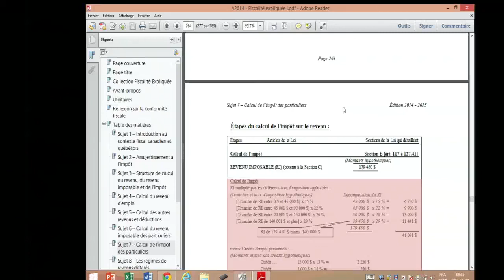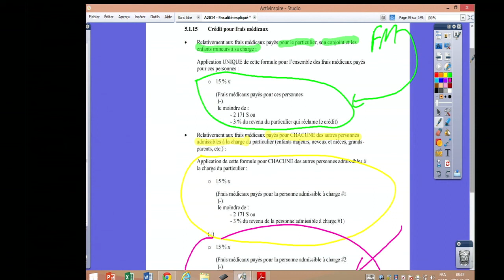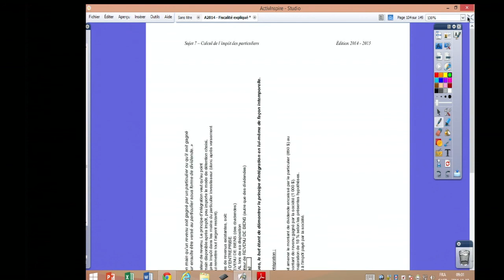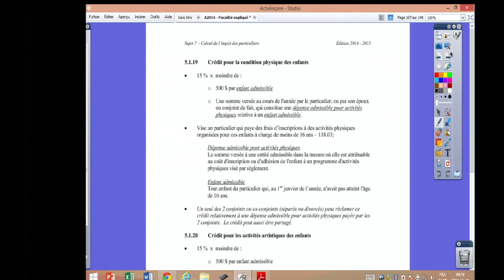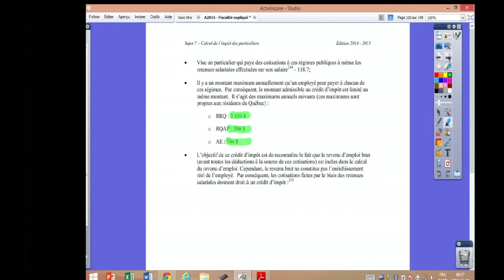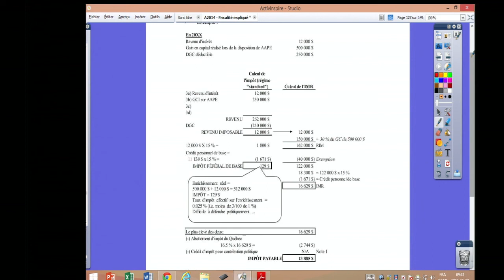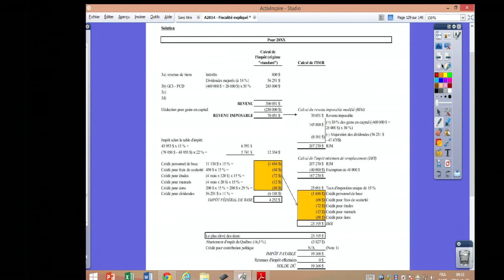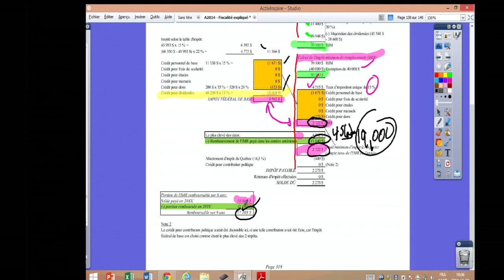Calcul de l’impôt des particuliers [Captation de cours en classe-Prof. Boivin] 2/2-ANCIEN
Calcul de l’impôt des particuliers (2/2)
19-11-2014